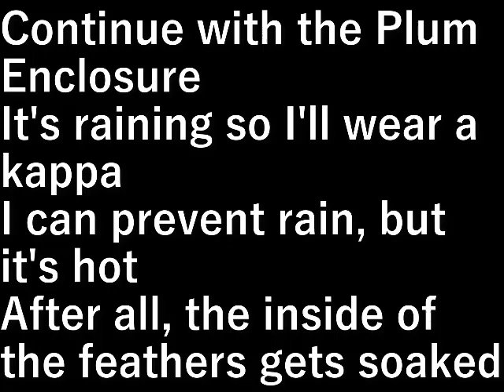プラムの囲い5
プラムの囲いの続きをします。

雨が降っているので合羽(かっぱ)を着てやります。
雨は防げるが暑いので結局合羽の中はずぶ濡れ。

設備屋の適当田舎暮らし